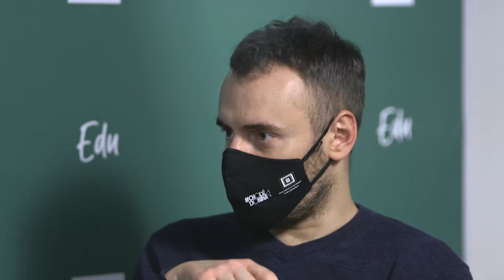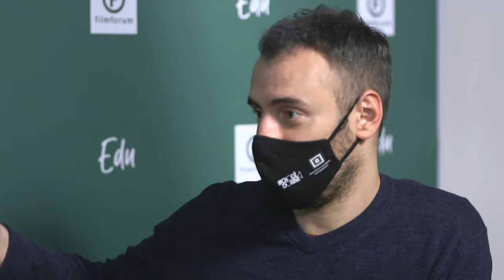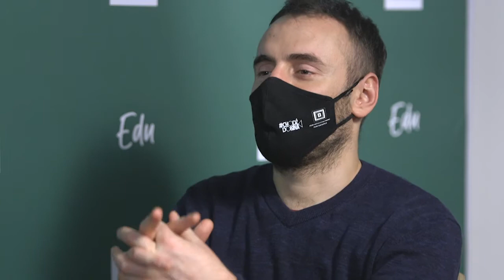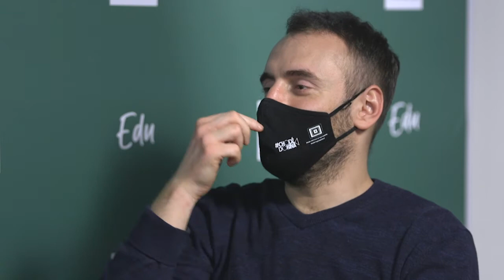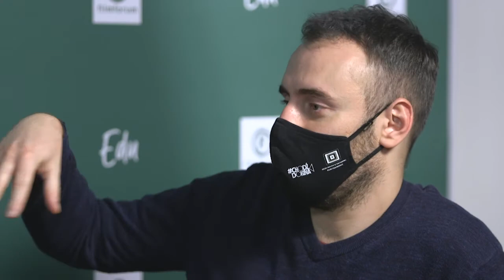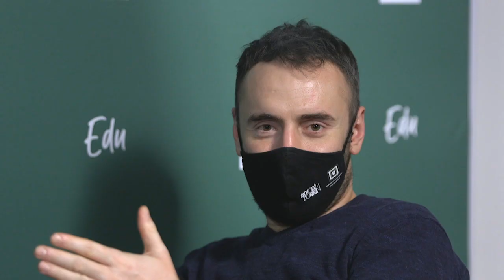MASTERCLASS - Szkoła Filmowania | Jan Bujnowski - scenariopisarstwo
„MASTERCLASS - Szkoła filmowania” to cykl edukacyjny pogłębiający wiedzę na temat tajników realizacji dzieła filmowego. Podczas 7. edycji o swoich doświadczeniach opowiadają laureaci Nagród im. Jana Machulskiego.

O zawodzie scenarzysty filmowego opowiada reżyser i scenarzysta Jan Bujnowski. Urodzony w 1994 roku w Białymstoku. Studiował dziennikarstwo i historię sztuki na Uniwersytecie Warszawskim. Jego krótkometrażowy dokument „Wehikuł czasu” był pokazywany na ponad dwudziestu festiwalach filmowych w Polsce i za granicą. Obecnie pracuje nad filmami dyplomowymi w Szkole Filmowej w Łodzi. Zdobywca wielu laurów za etiudę filmową „Krzyżówka”, w tym Nagrody im. Jana Machulskiego za scenariusz.

Spotkanie prowadzi Błażej Hrapkowicz - dyrektor programowy Stowarzyszenia FILMFORUM, prezenter telewizyjny i radiowy, krytyk filmowy, konferansjer.

Powyższe działania programowe realizowane są w ramach 7. edycji projektu „MASTERCLASS - Szkoła Filmowania”.

Organizatorem wydarzenia jest Stowarzyszenie FILMFORUM.